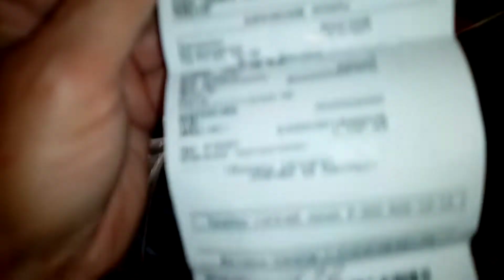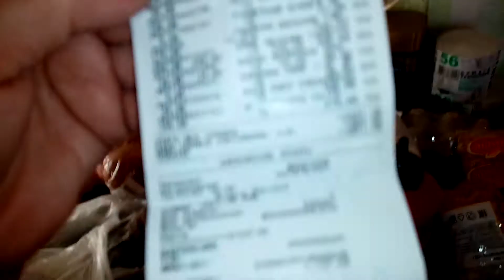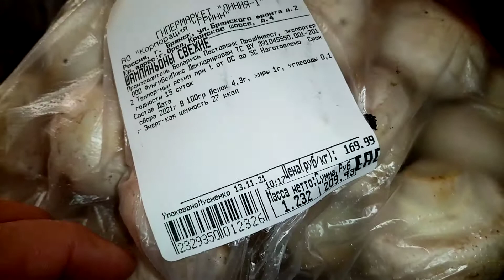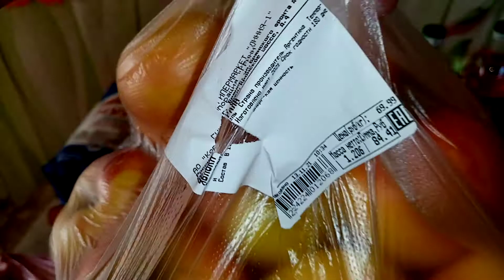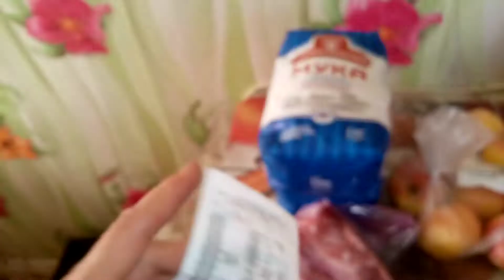Закупили Продукты в Супермаркете ЛИНИЯ на 7дней. Что по ЧЁМ... 14 ноября 2021г.